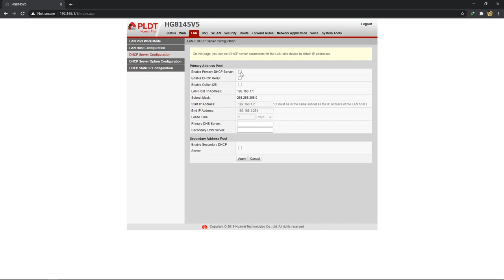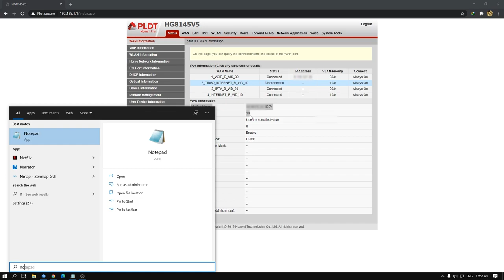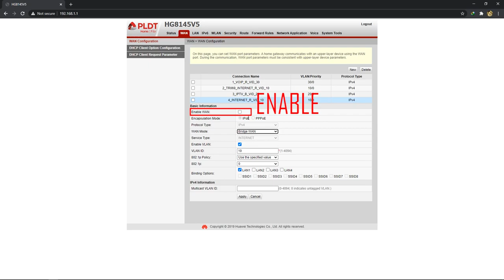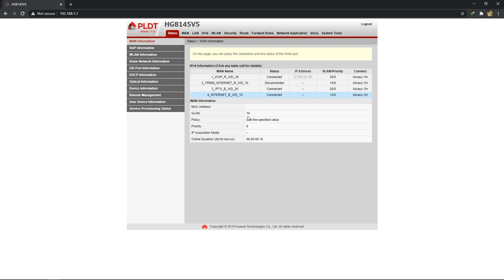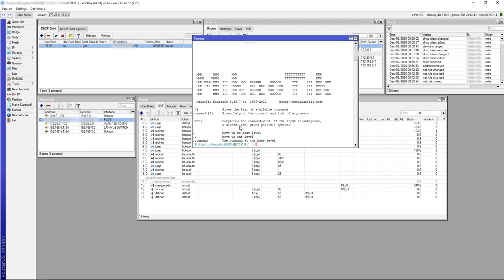HOW TO BRIDGE MODE PLDT HG8145V5 TO MIKROTIK ROUTER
Note: The configuration would still work on the other devices; the way of setting it up will just be slightly different. Also, the GUI can still be accessible after bridging. For PPPoE-based accounts, tick the PPPoE box and dial it on the Mikrotik itself and make sure the VLAN is correct.

I'm not responisible for locked out of devices,
hacked devices, dead devices, thermonuclear war,
or you're getting angry feedbacks from your clients.
YOU are choosing to make these modifications.